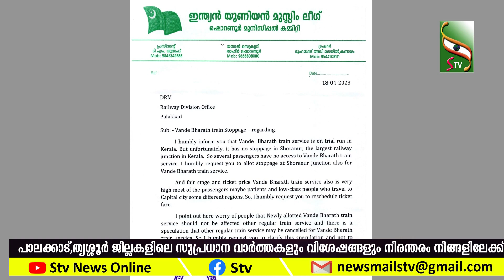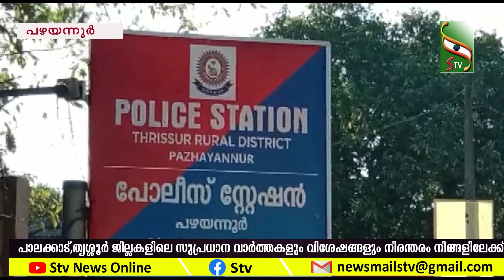NEWS NOON | 19.4.23